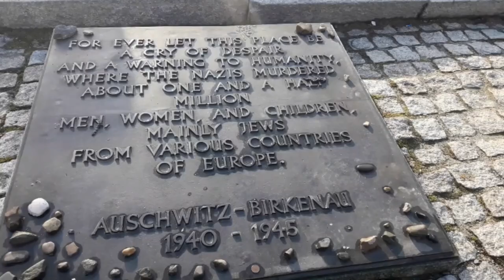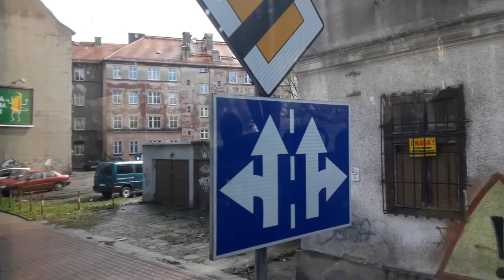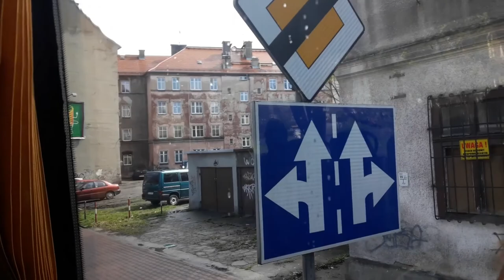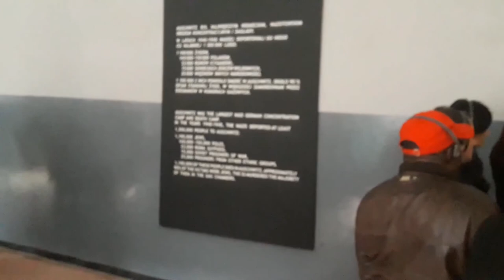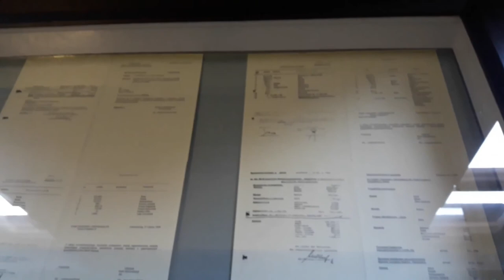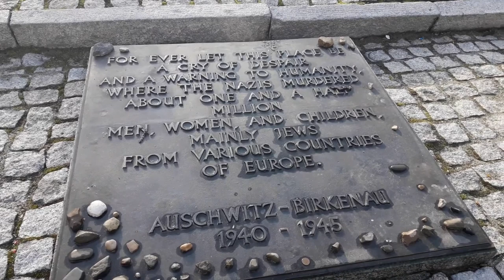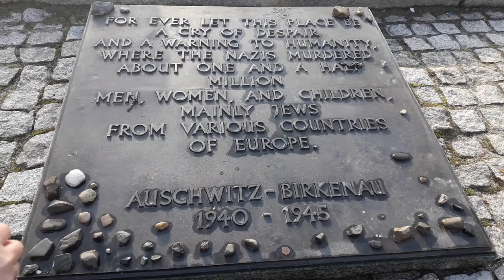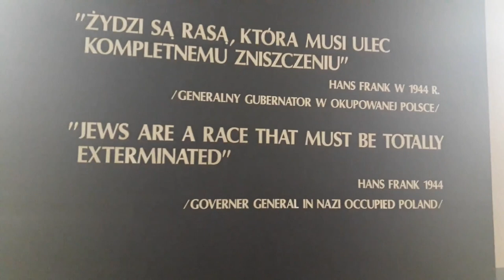MY VISIT TO AUSCHWITZ BIRKENAU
The Auschwitz concentration camp was a complex of over 40 concentration and extermination camps operated by Nazi Germany in occupied Poland during World War II and the Holocaust. Auschwitz was the largest of the German Nazi concentration camps and extermination centers. Over 1.1 million men, women and children lost their lives here.